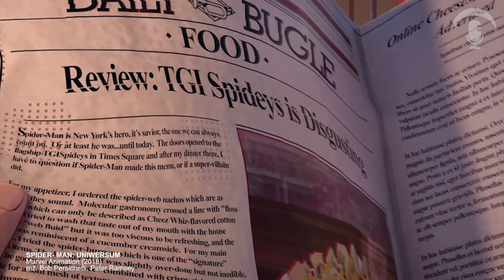ODCINEK 105: PRZEMYSŁAW STIPPA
00:00 intro
00:08 Garfield
01:37 Strażnicy Marzeń
02:36 Lego Star Wars
02:50 Lego Ninjago
03:57 Spiderman Uniwersum
04:40 Spiderman
05:22 Zwyczajny serial
06:01 Gnomeo i Julia
06:55 Detroit
08:20 Kot w Butach
09:17 Dom